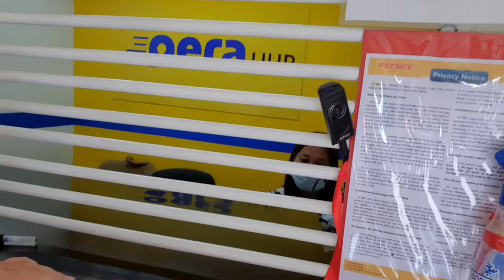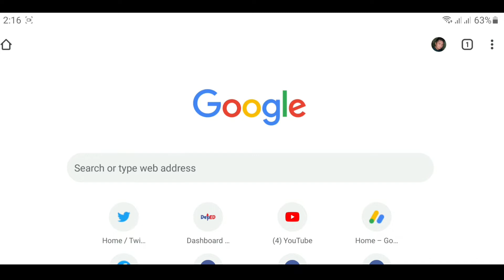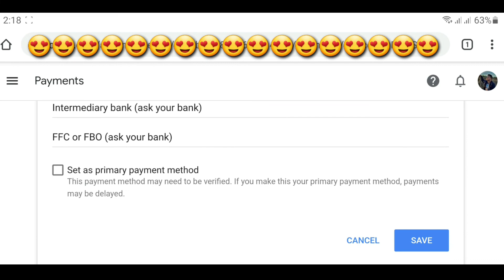How to Set Up Bank Account on Google Adsense | Claiming 5th Youtube Salary